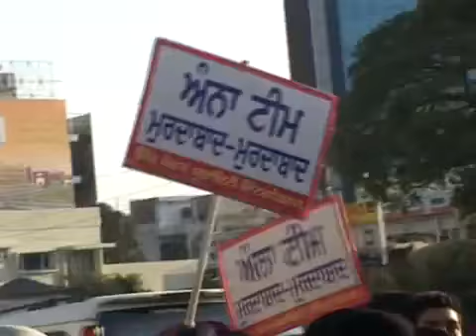Sikhs Protest Against Anna Hazare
Join the Dal Khalsa UK Facebook Page For Updates SIGN THE PETITION NOW FOR JUSTICE & RESTORATION OF GURDWARA GYAN GODHRI SAHIB DESTROYED IN 1984